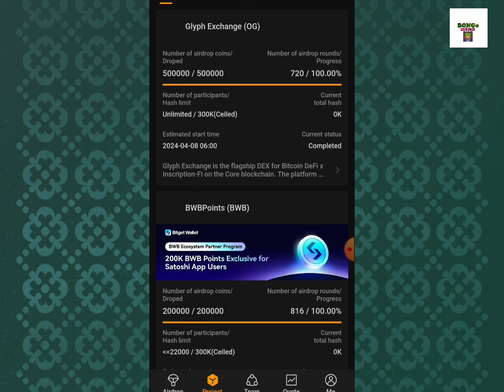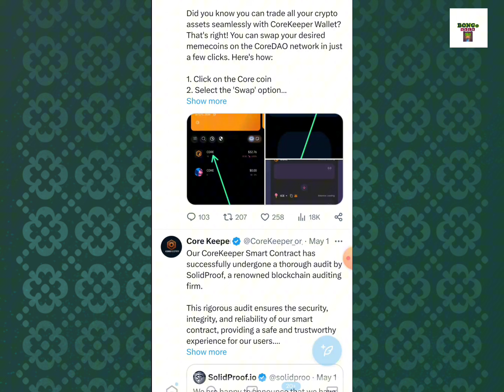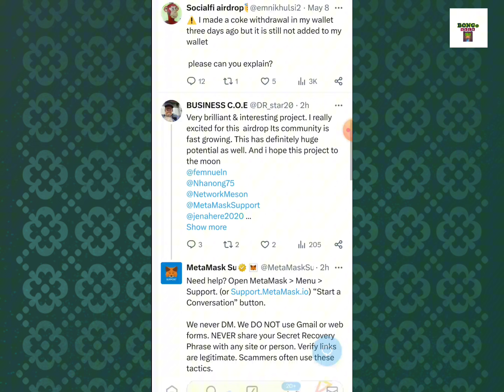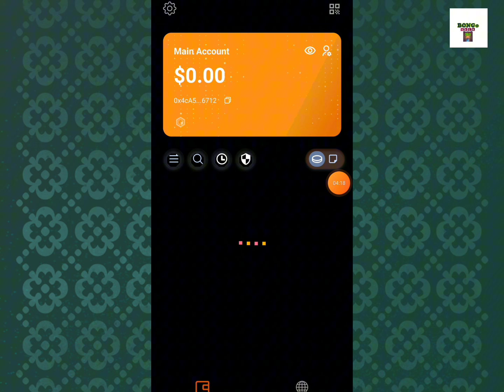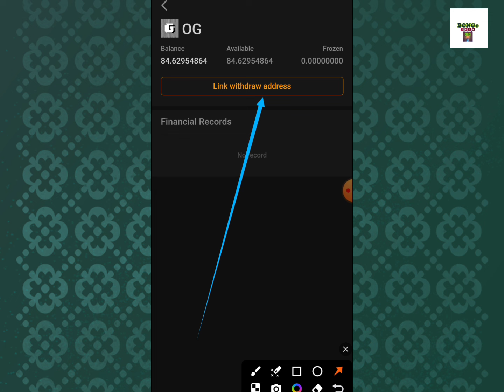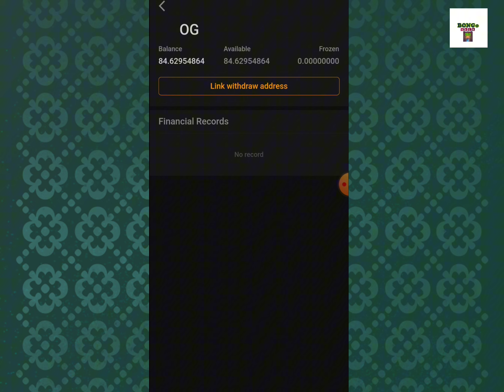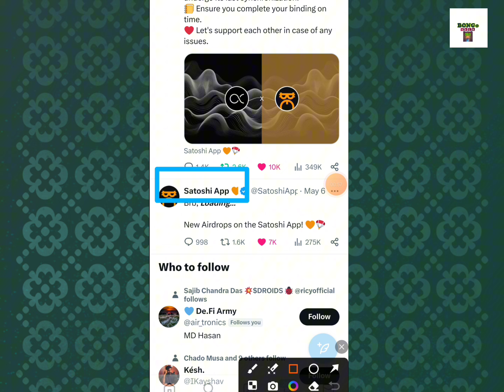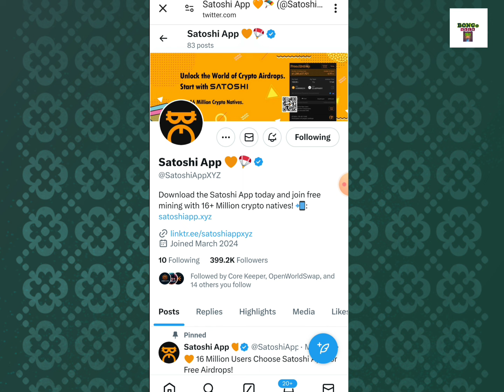Satoshi App New Airdrop CoreKeeper | OG Withdraw Address LinkUp | New Mining Project in Satoshi App